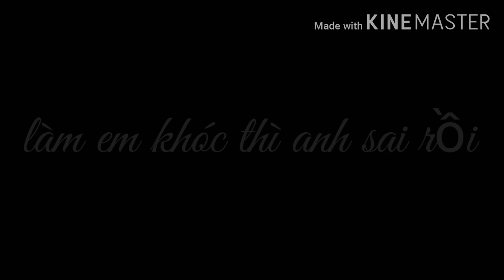Newtrend : Sức mạnh giọt nước mắt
Cre: Kine the wolf